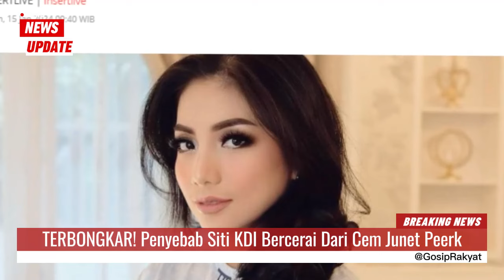TERBONGKAR! Penyebab Siti KDI Bercerai Dari Cem Junet Peerk - Gosip Terbaru